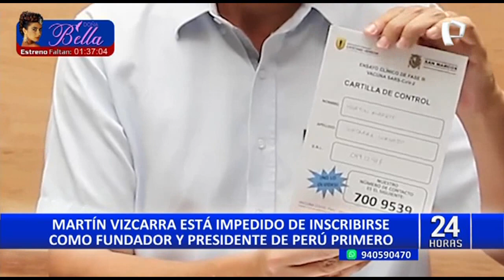Congresistas saludan impedimento a Martín Vizcarra para inscribirse como presidente de Perú Primero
El Jurado Nacional de Elecciones (JNE) resolvió que el vacado expresidente Martín Vizcarra no puede inscribirse como fundador y presidente ejecutivo del partido Perú Primero, organización que Vizcarra viene impulsando desde el año pasado.

La resolución del ente electoral indica que Vizcarra Cornejo no puede figurar como fundador ni presidente debido a que está inhabilitado por el Congreso para ejercer la función pública por diez años.

REACCIONES DESDE EL CONGRESO

Desde el Congreso, los opositores del exjefe de Estado saludaron esta decisión. La congresista de Fuerza Popular, Vivian Olivos, señaló que el perfil de Vizcarra como candidato no es lo que busca el país por considerarlo de “populista”.

En tanto, en la izquierda también se mostraron conformes con la decisión del JNE. “Nosotros respaldamos porque las instituciones autónomas actúan de acuerdo a la ley”, dijo el parlamentario de Perú Libre, Alex Flores.